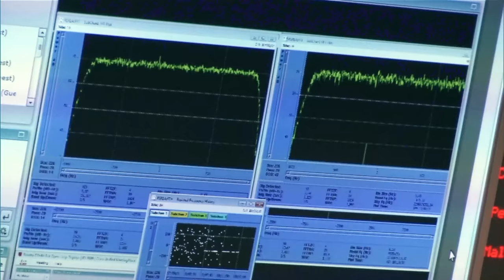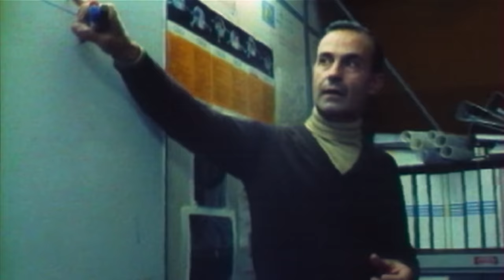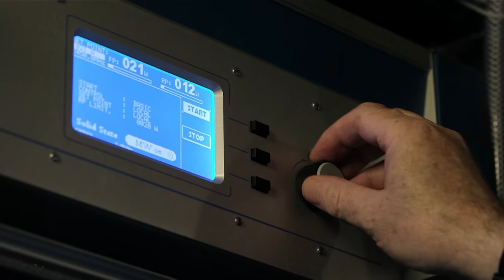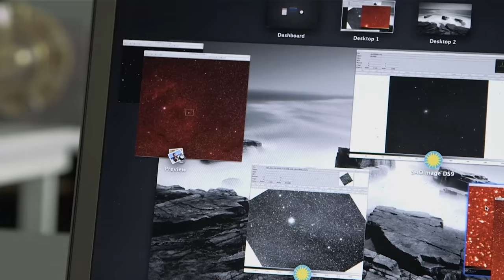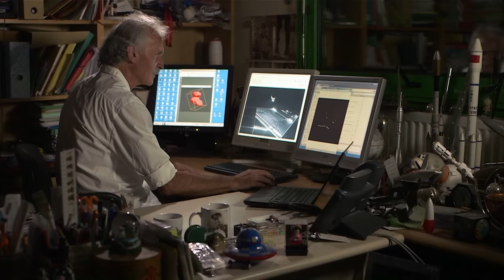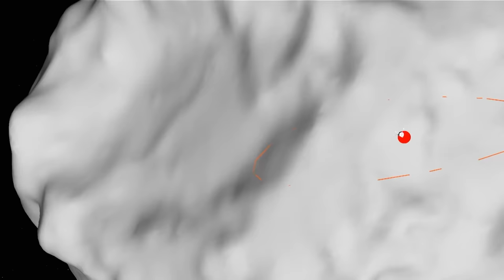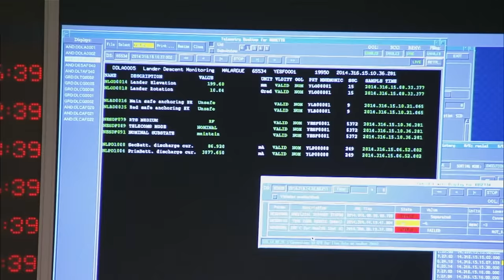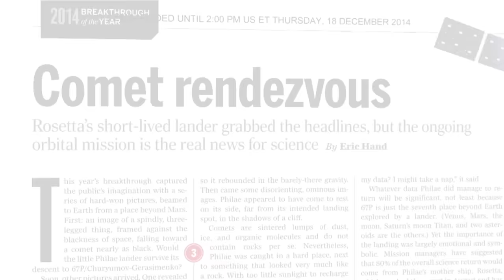A Journey To The Origins Of The Solar System | Rosetta Comet Chaser | Spark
In 2014, for the first time in the history of space exploration, the European Space Agency landed a probe on the surface of a comet. After 10 years of travel, the probe landed on the frozen surface of Comet 67P/Churyumov-Gerasimenko to learn more about the origins of the Solar System.